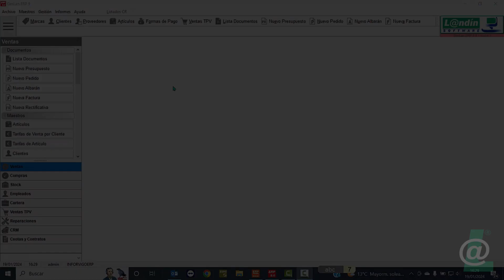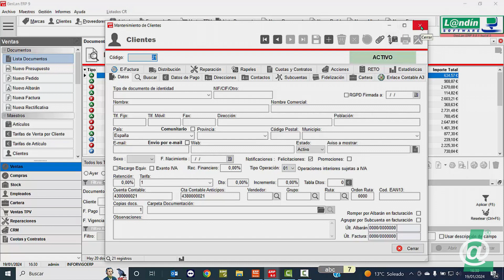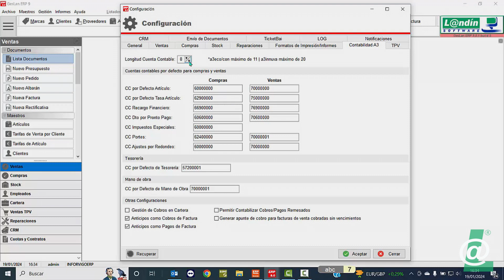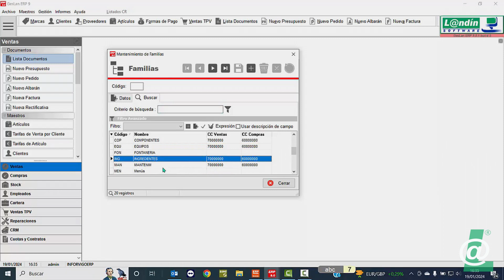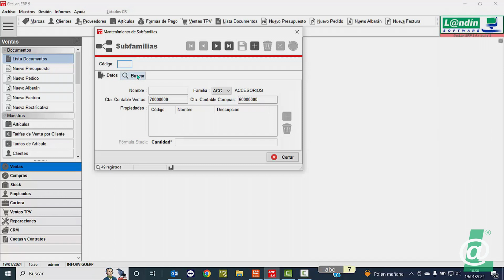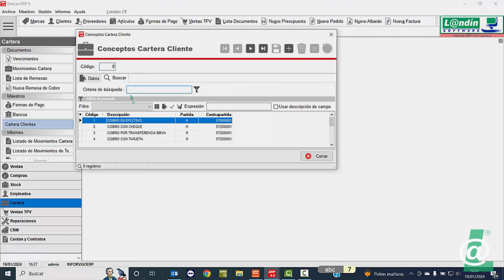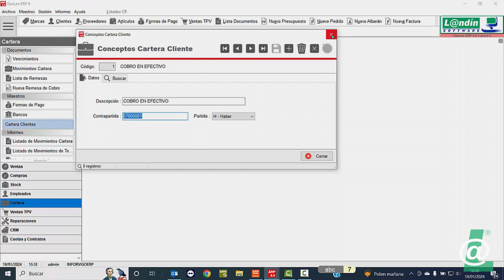ENLACE CONTABLE - CONFIGURACION